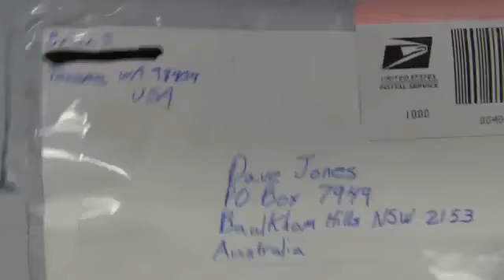Dave pronounces "America"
Reuploaded when he comes up with new ones.